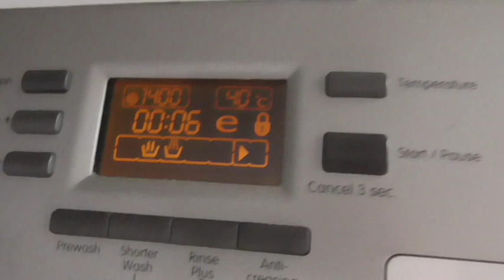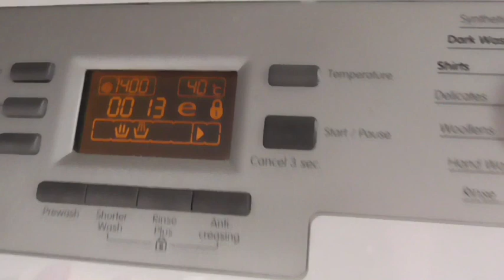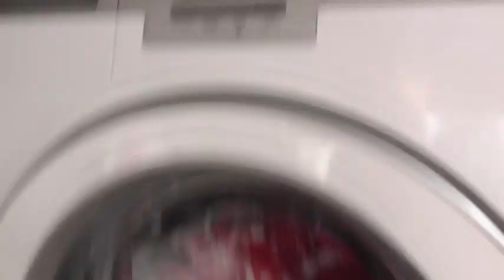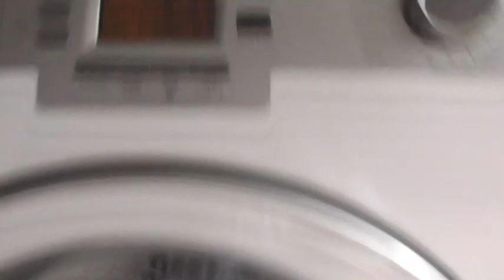Massive Sudslock + Emergency Rinse Blomberg WNF9448 AE20 Fast Full Load 40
With A Big Load Of Dressing Gown And Colours